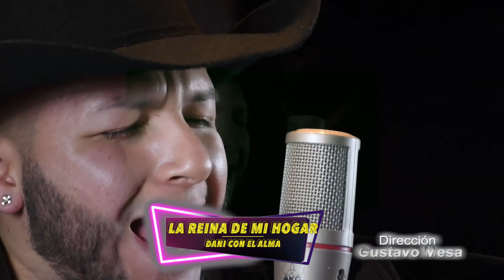ENTREVISTA DANI CON EL ALMA - PARTE 1